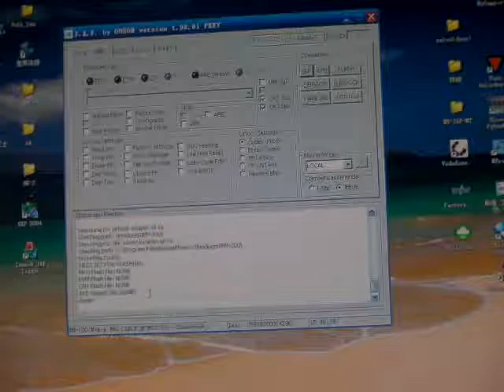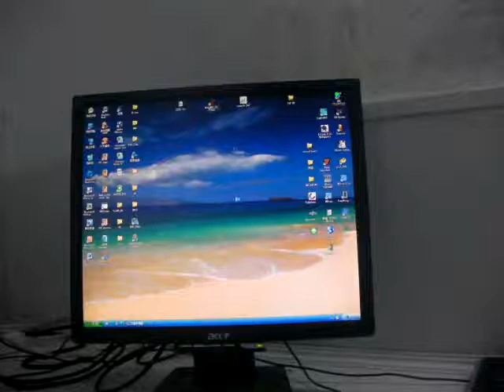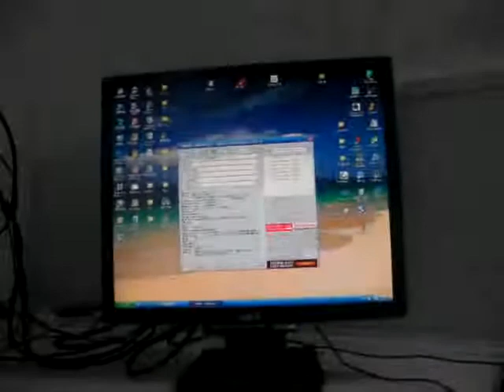COMBO N92 by GPGIndustries